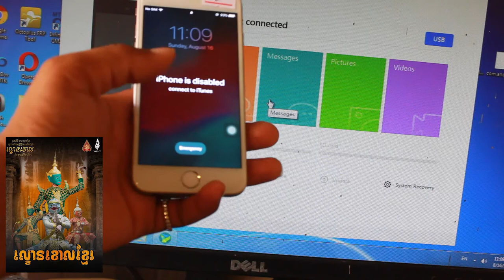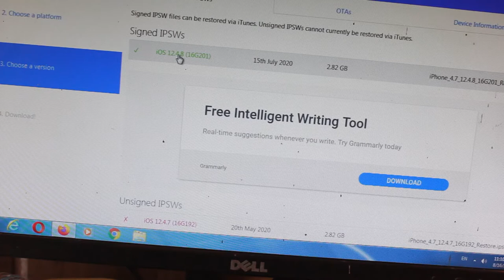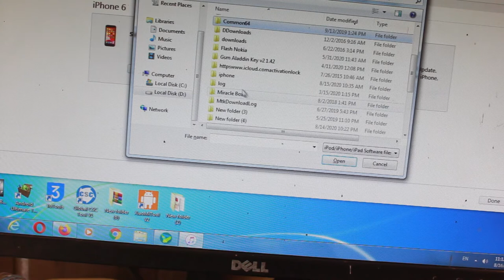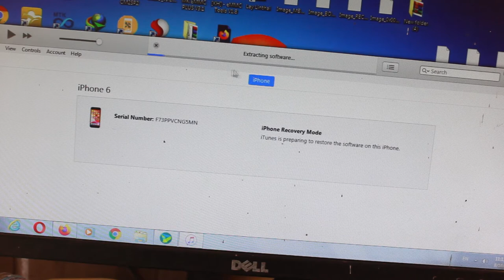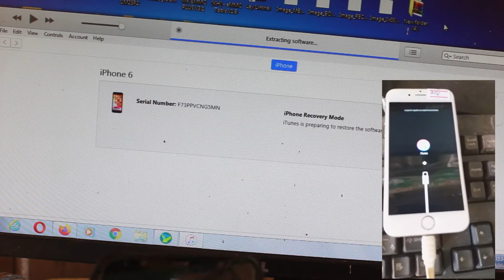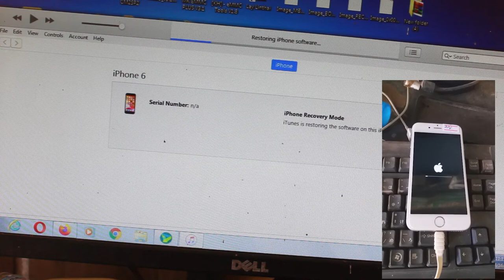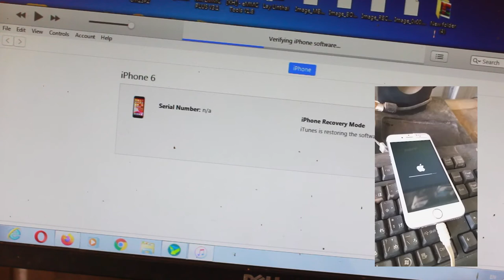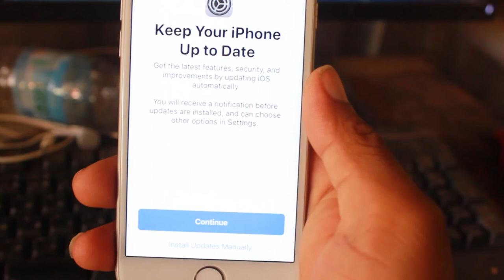How to fix IPHONE IPHONE IS DISABLED//How to fix IPHONE IPHONE IS DISABLED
របៀបជុសជុលIPHONE ចេញIPHONE IS DISABLED//How to fix IPHONE IPHONE IS DISABLED

សួស្តីបាទដែលបានមកដល់ឆណែលរបស់ខ្ញុំ​សូមជួយចុចជាវដើម្បីបានវិដេអូថ្មីពីរខ្ញុំរាល់ថ្ងែ​ឆាណែលនេះមានវិដេអូចែក
រំលែកចំណេះដឹងទូទៅទាក់ទងនឹងទូរស័ព្ទ+ការប្រើកម្មវិធីផ្សេងៗបាទ
សូមអគុណ​/
Shared General Knowledge About Phone + Using Other Software Yes